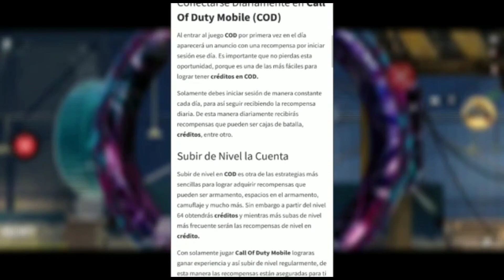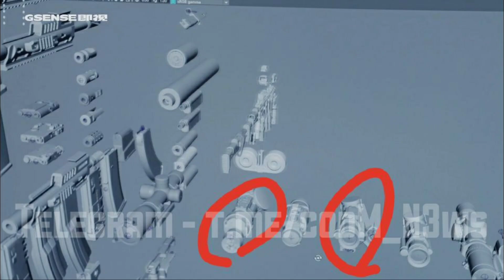¡WOOW! TODO ESTO LLEGARÁ HOY 😱 BASTANTES COSAS en COD MOBILE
🔴💎👇🏻COMO GANAR CREDITOS (CP)👇🏻💎🔴

¡COMPRA CP A MITAD DE PRECIO! Sin estafas 💲🥰

WhatsApp de la empresa : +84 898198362